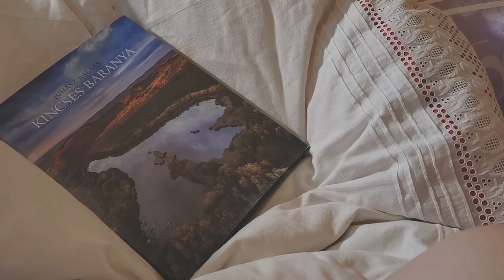Kövesd az álmaid! - Baranya Kincsei Filmmaraton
A filmet a Baranya Kincsei Filmmaraton alkalmával, a verseny kiírást figyelembe véve 1 perces maximális terjedelemben, nagyrészt mobiltelefonnal készítettük.
Bugarszki Barbara - főszereplő
A micro stáb: Póth Sándor - operatőr, vágó és a maradék :D
Armbruszt Erika és Takács Ferenc segítsége nélkül viszont nem készültünk volna el időben ezért nekik is örök hála! Jó mulatság volt, köszi az élményt mindenképp srácok!
Ötlet: Juhász Balázs - Kincses Baranya című könyve